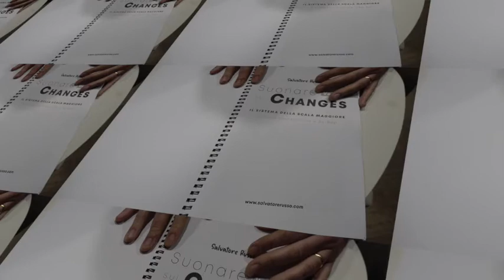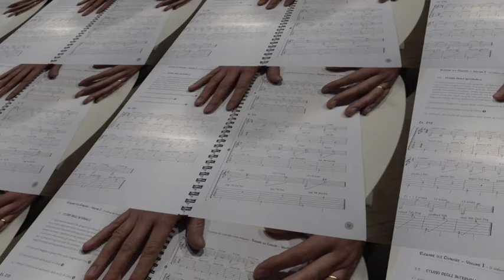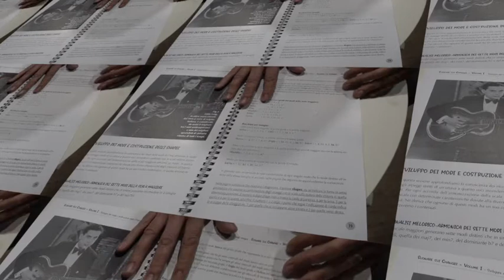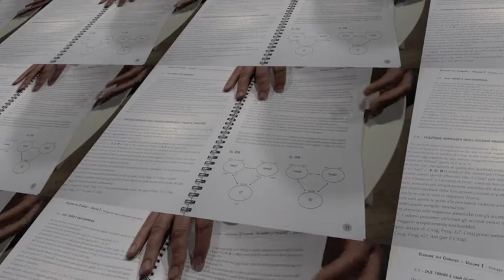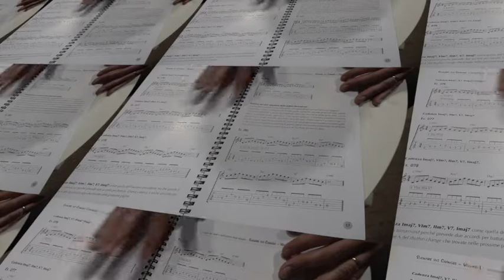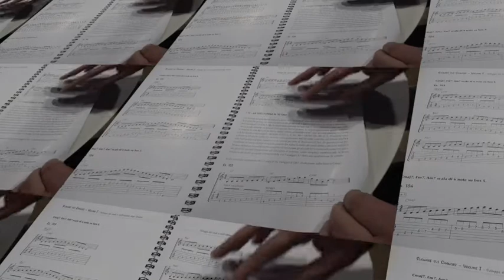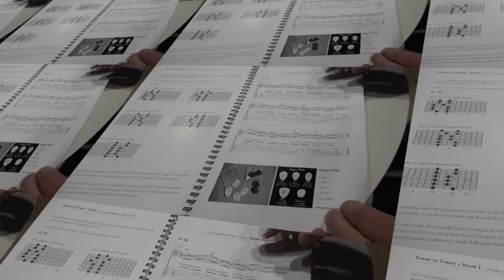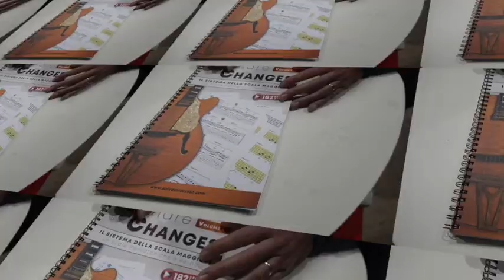SUONARE SUI CHANGES VOL. 1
Video presentazione del metodo